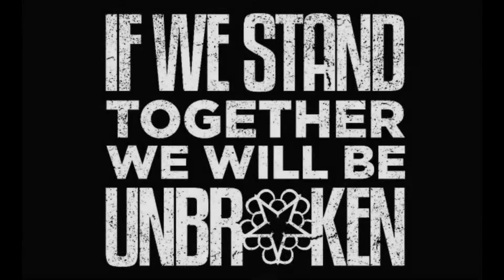"The Way It Spins" ~ John The 3rd ~ Official Music Video ~ (2015) 44 ProductionsNS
"The Way It Spins" ~ John The 3rd ~ Official Music Video ~ (2015) as filmed and edited by Tanar Repchull of 44 ProductionsNS. Touches on many world topics such as hunger, riots, police brutality, the homeless and big corporation etc!